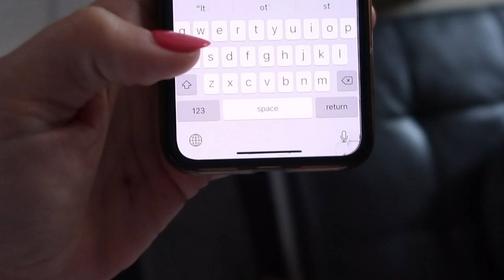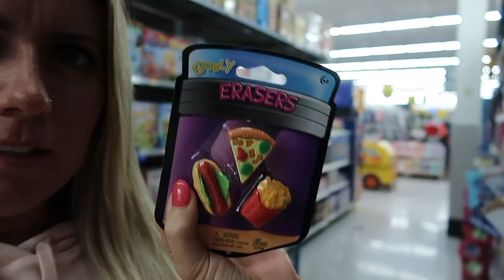HE TRYED TO TRICK ME!!!!!!